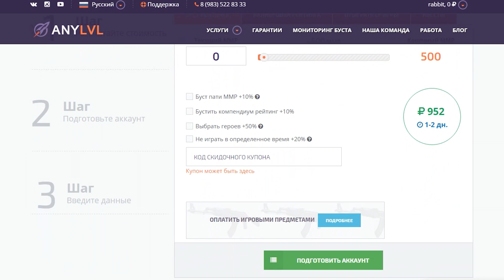🖕🏻УСИЛИВАЕМ РИКИ В х100 РАЗ! [ИМБАНУТАЯ ДОТА] # 5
Название кастомки: Dota x100 Fixed